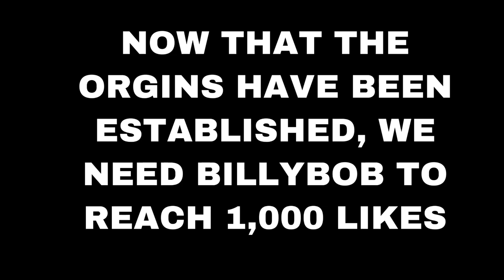MAKE THIS THE MOST LIKED MASTERPIECE IN ANIMAL JAM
My username: Pawalunar
IT’S IN MY DEN!